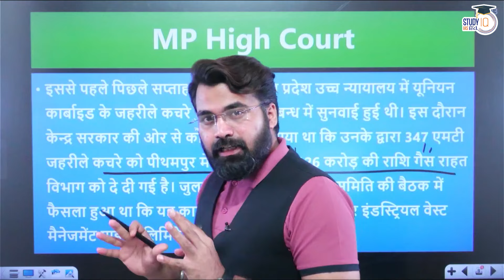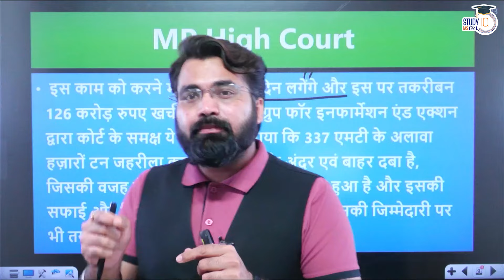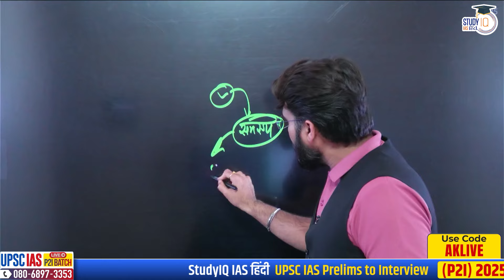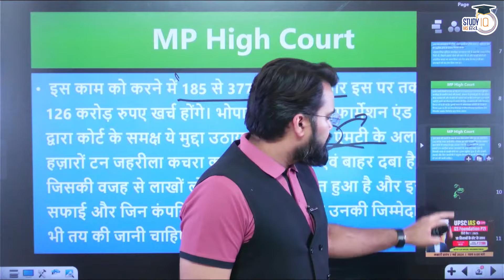Fire Out Breaks In Union Carbide Factory Bhopal | UPSC CSE | Abhinav Bohre | StudyIQ IAS Hindi